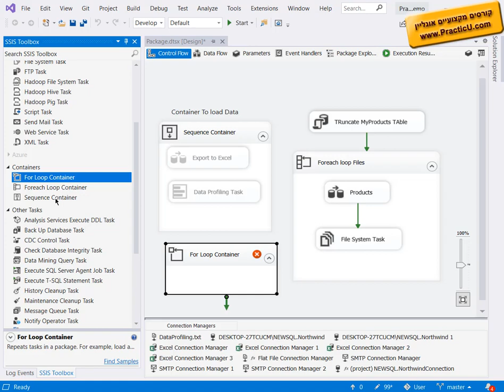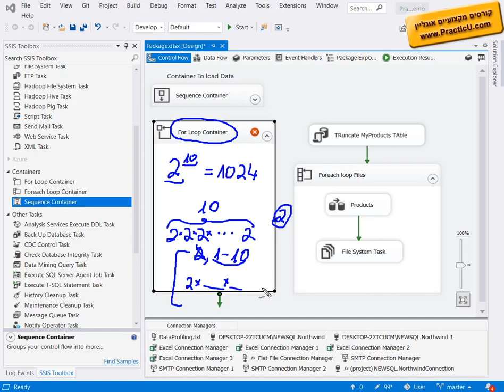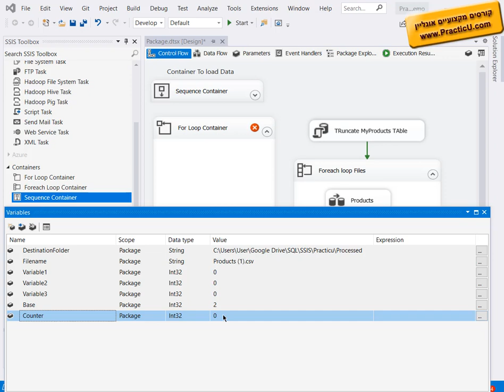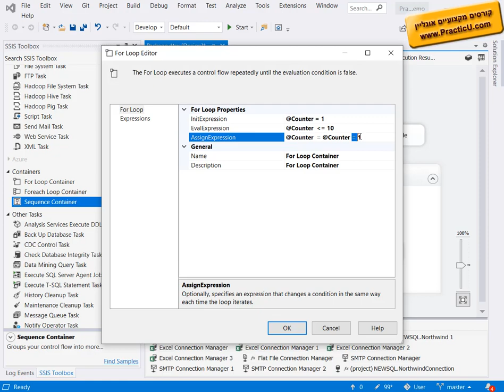לולאת For ב-SSIS - חלק 1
קורס SSIS